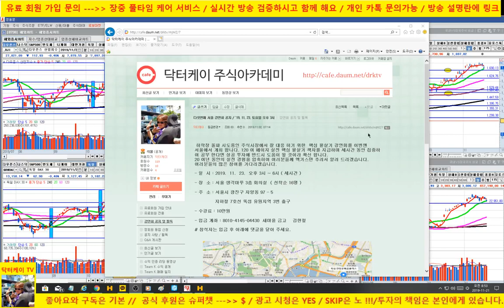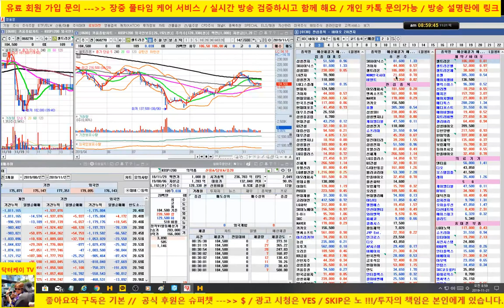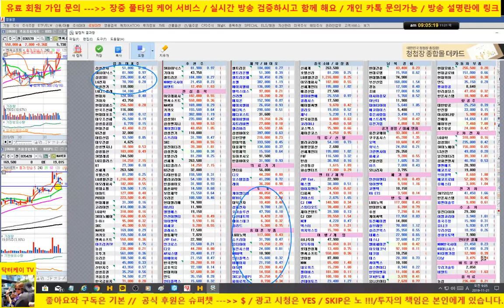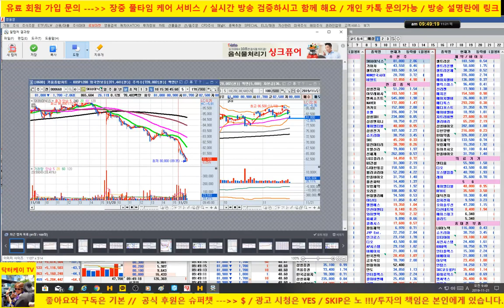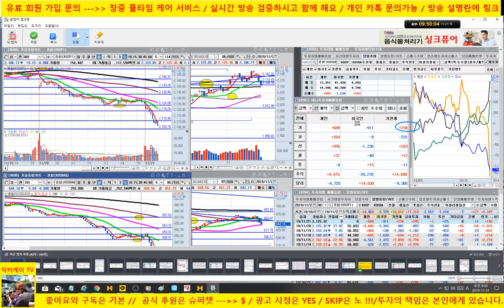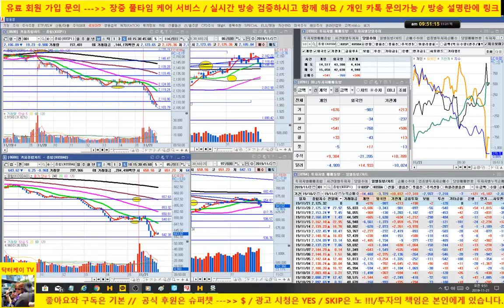[주식 생방송] 미중간 분쟁 우려로 추가 하락/비덴트는 강한 상승 /191121/닥터케이 주식아카데미/무료 추천주 & 종목상담